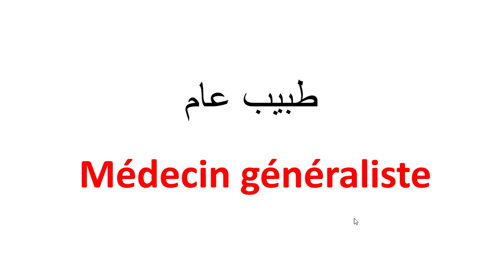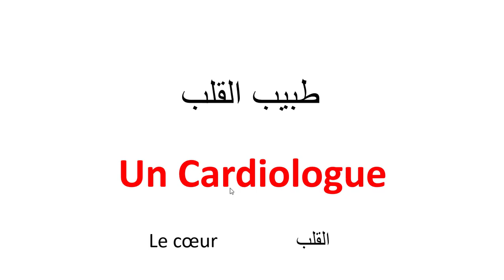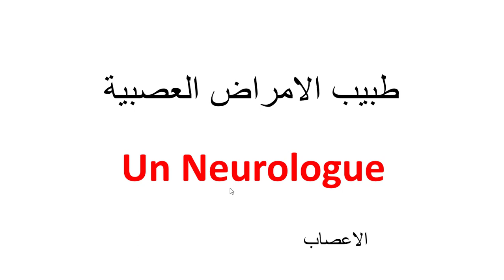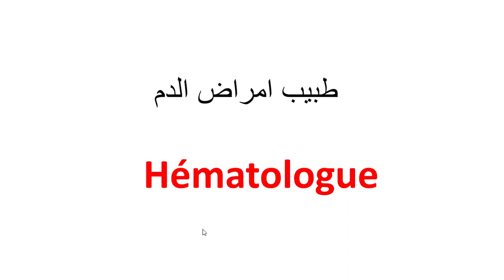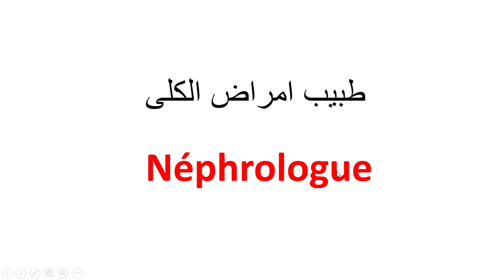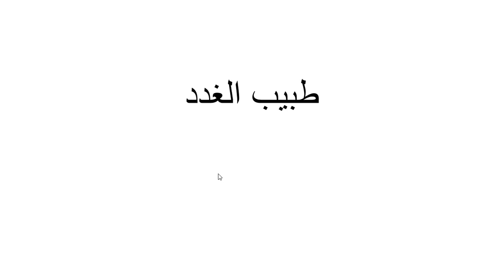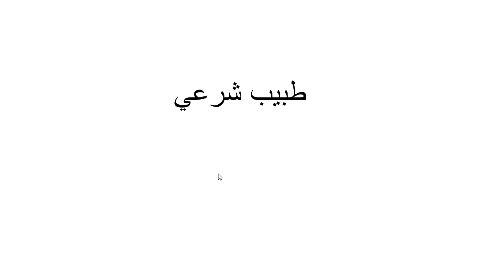تعلم الفرنسية--أسماء اختصاصات الأطباء بالفرنسية